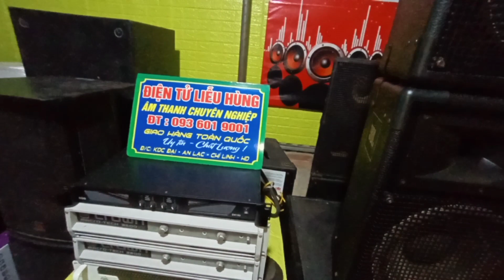Loa mỹ nòi JBL Mr 822 hàng độc đẹp chia sẻ chất âm cùng các bác 0936019001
Hùng JBL xin chúc mọi người vui vẻ 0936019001